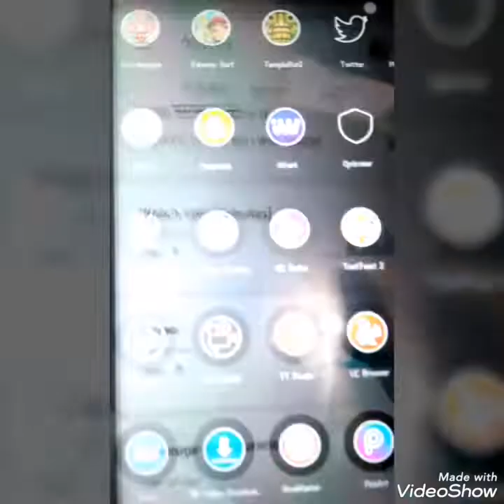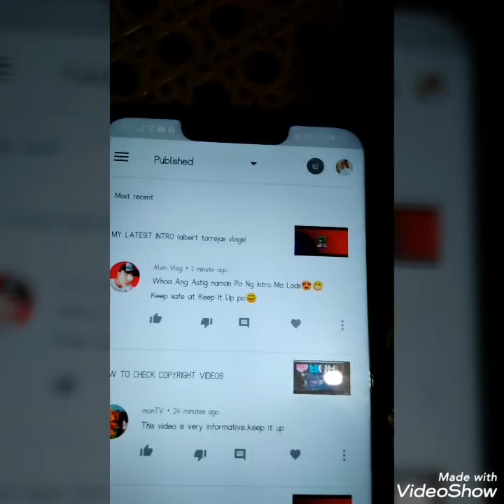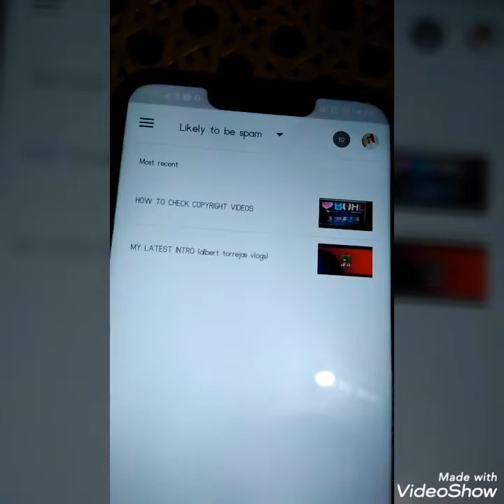HOW TO CHECK SPAM MESSAGES ON YOUTUBE